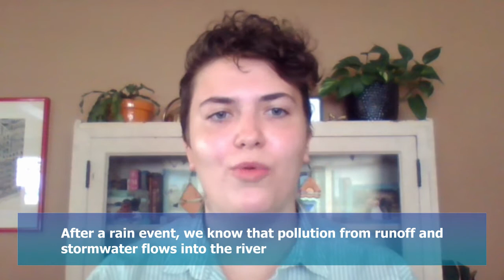Involved with the Water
Emily Koster: Putting Together the Plume Puzzle Pieces

Meet Emily. A Milwaukee native, Emily is a graduate student in Dr. Sandra McLellan’s lab at the UW-Milwaukee School of Freshwater Sciences helping to put together the puzzle pieces of evidence that inform when we should close our beaches to protect the public from exposure to pathogens in the water. Ever since she was a little girl playing in and around Wisconsin’s lakes, Emily was interested in protecting this precious natural resource. From Dr. McLellan and other researchers who underscore that interdisciplinary collaboration is the norm at SFS—including Dr. Ryan Newton and Dr. Hector Bravo—Emily has learned what it means to work in a lab, how to communicate scientific knowledge to audiences with different perspectives, and more about microbiology than she ever imagined. Emily is looking ahead to applying what she’s learned to a career that bridges science and policy.